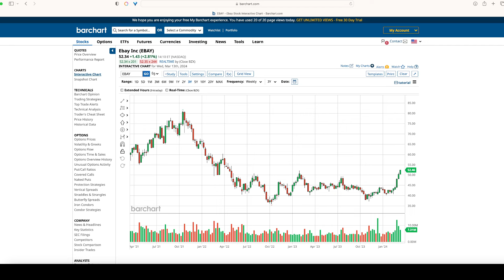Changing timeframes to get the bigger picture